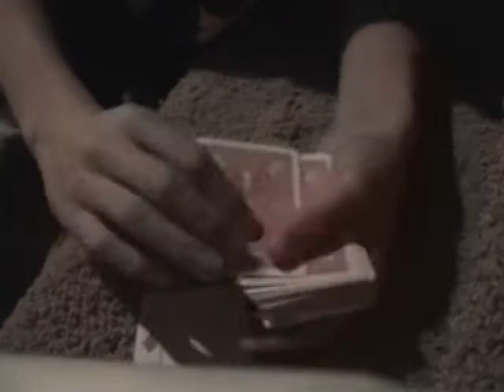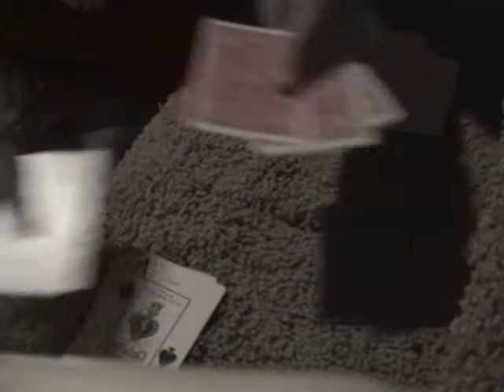Dream Of Aces (Card Trick)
Srry For the video need a new computer so i couldn't edited the sound so if u ask what was my bro doing he was playing Modern warfare 2 and failing at it =p